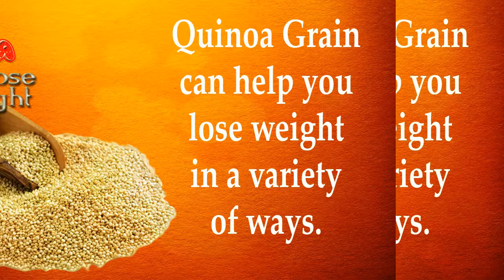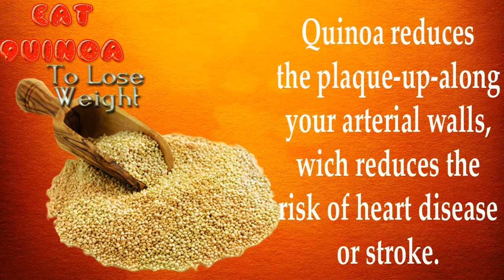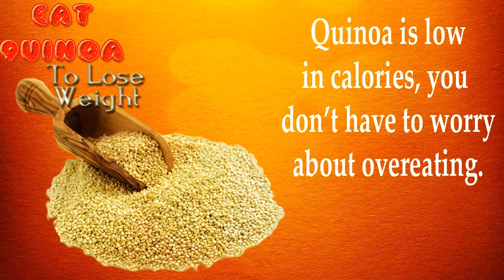EAT QUINOA TO LOSE WEIGHT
Quinoa grain can help you lose weight in a variety of ways. Quinoa is rich in protein, vitamins and minerals, and it leaves you feeling satisfied, not deprived. This is why quinoa is becoming popular as a grain alternative and weight loss food.